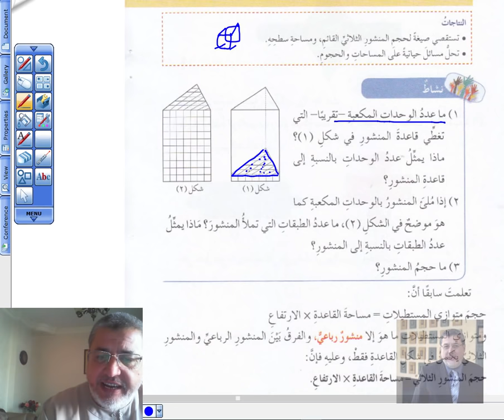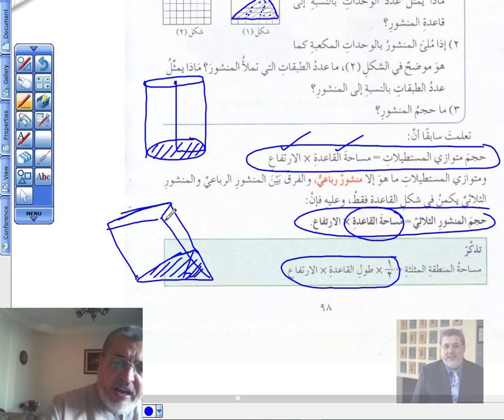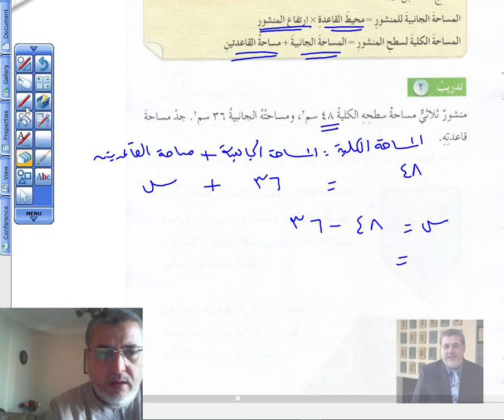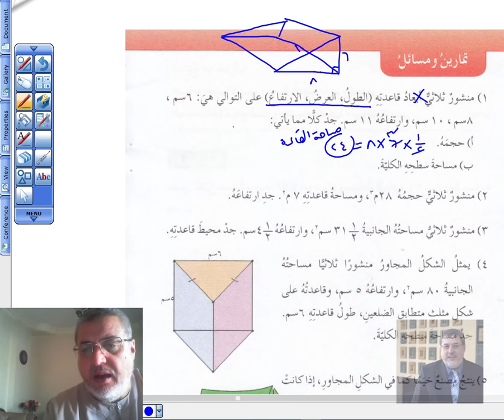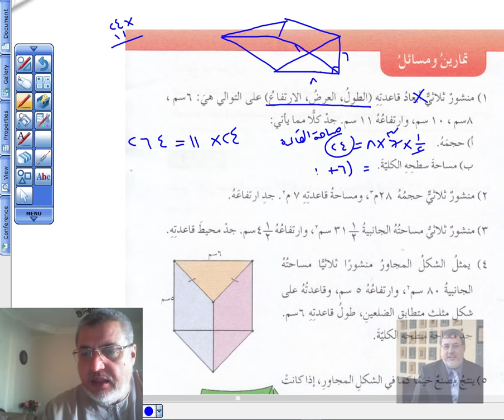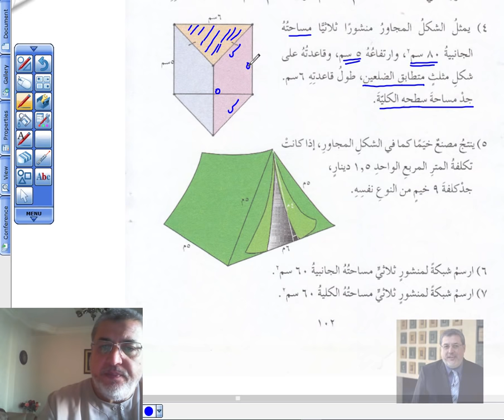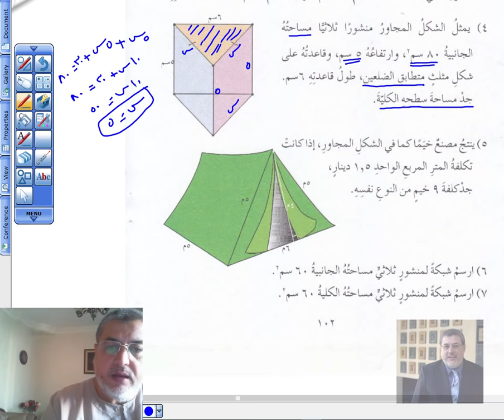وحدة المجسمات للصف الثامن 4